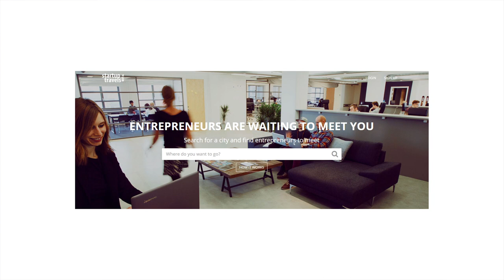The Business Platform For Connecting While Traveling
There are so many young entrepreneurs all over the world, but how can you connect with them when you’re traveling? Anderson Hasselstorm found a way to make networking with young local entrepreneurs fun and easy. He started the online platform Startup Travels where local entrepreneurs and business people can connect. So far over twenty meet-ups have happened after connecting on Startup Travels. In Kuala Lumpur and Cairo this initiative has proved itself to be very affective with great success stories. You can read about the success stories on their website. IntoBusiness spoke to Anders about this great new way of connecting overseas.